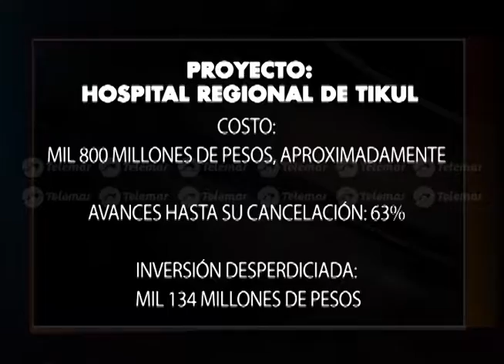Cancela Rolando Zapata Bello obra del hospital regional en Ticul; presentaba importantes avances